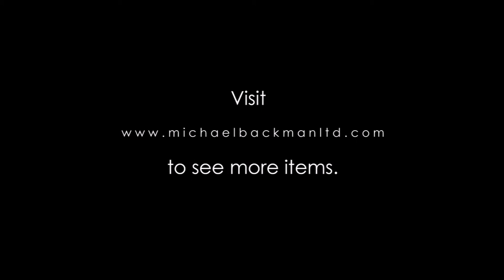5705 South Indian Bronze Saint